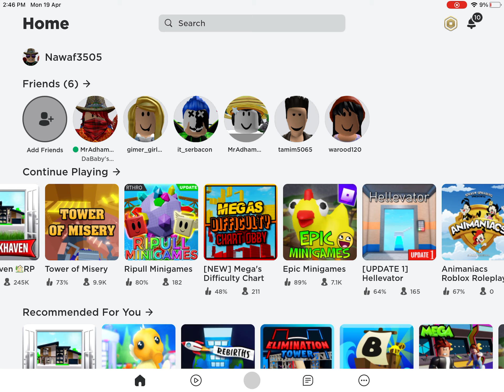Ripull mini games